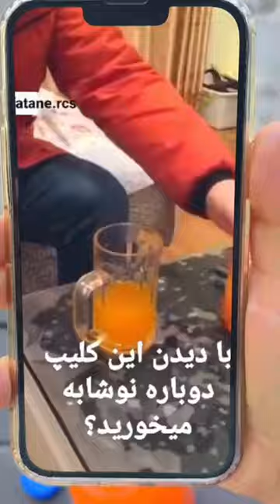They Made FANTA TRANSPARENT WITH A PAPER TOWEL😱🍹🤯